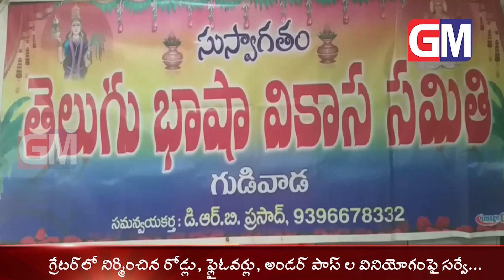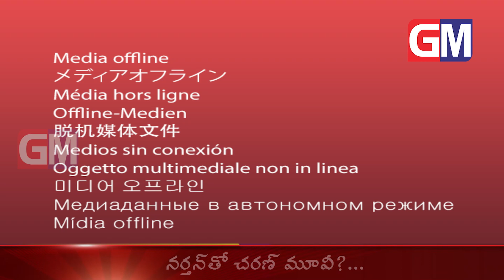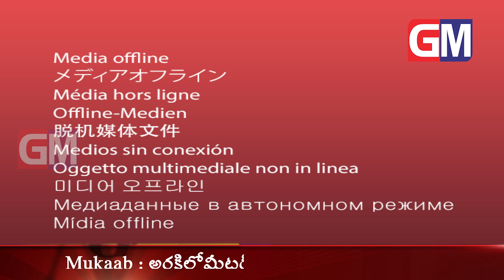Gudivada Local News 21 02 2023